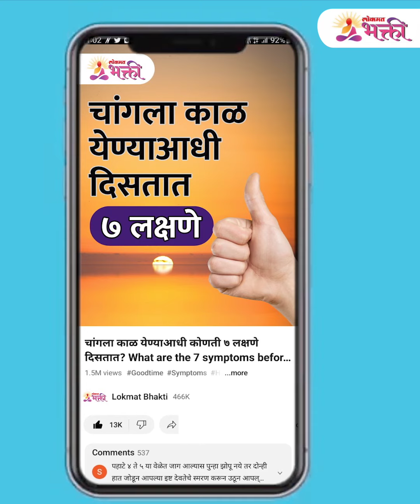१३ फेब्रुवारीपासून ‘या’ रूपात घरी येऊ शकते लक्ष्मी | Dhan Prapti Upay | Mahashivratri 2023 | PR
१३ फेब्रुवारीपासून ‘या’ रूपात घरी येऊ शकते लक्ष्मी | Dhan Prapti Upay | Mahashivratri 2023 | PR

महाशिवरात्रीच्या आधी ‘या’ ३ राशींना महादेव देणार धनलाभ पाहा हा सविस्तर व्हिडिओ नवीन व्हीडीओ बघण्यासाठी सबस्क्राईब करा आणि बेल आयकन वर क्लीक करा. आमचा व्हिडिओ आवडल्यास धन्यवाद.